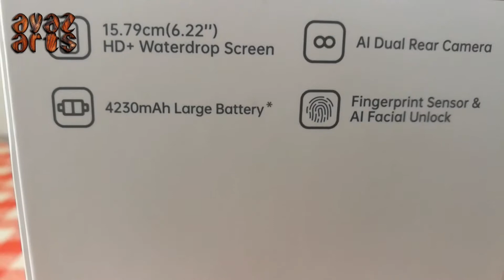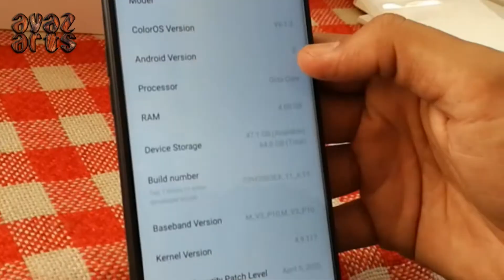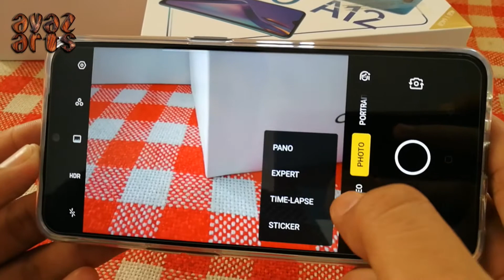Oppo A12 test Camera full Features || best budget phone in Pakistan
450 nits typ. brightness
PLATFORM OS Android 9.0 (Pie), ColorOS 6.1
  eMMC 5.1
MAIN CAMERA Dual 13 MP, f/2.2, 1/3.1", 1.12µm, PDAF
2 MP, f/2.4, (depth)
Features LED flash, HDR, panorama
Video 1080p@30fps
SELFIE CAMERA Single 5 MP, f/2.0, 1/5", 1.12µm
Features HDR
SOUND Loudspeaker Yes
3.5mm jack Yes
BATTERY   Non-removable Li-Po 4230 mAh batteryLAUNCH Announced 2020, April 20
  450 nits typ. brightness
  eMMC 5.1
2 MP, f/2.4, (depth)
Video 1080p@30fps
Features HDR
SOUND Loudspeaker Yes
3.5mm jack Yes